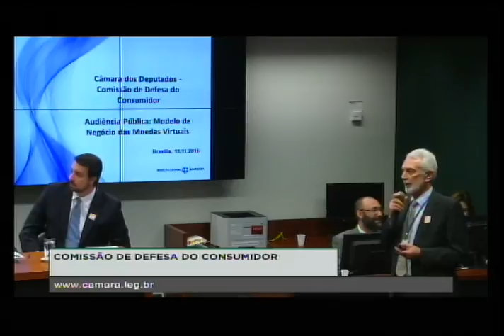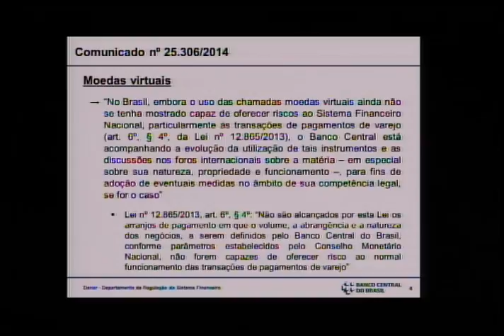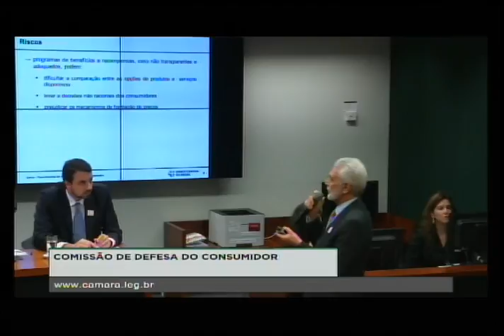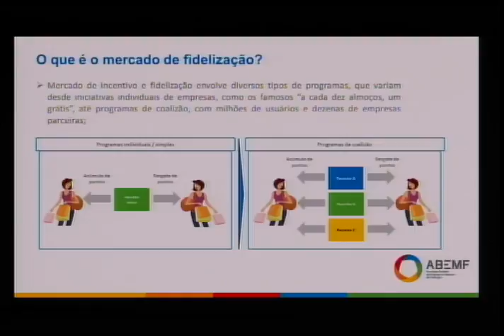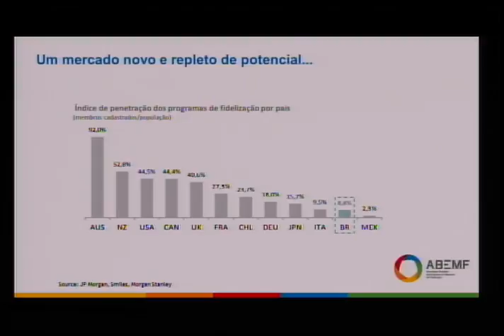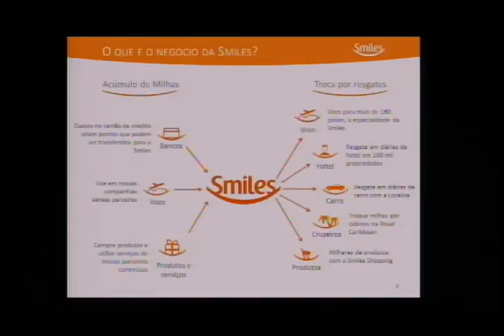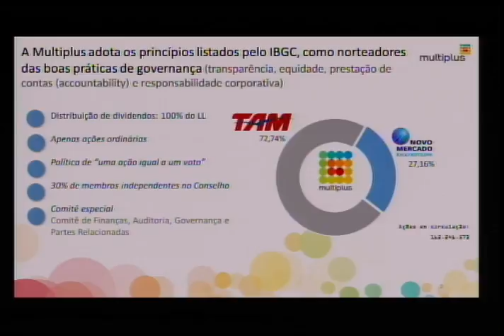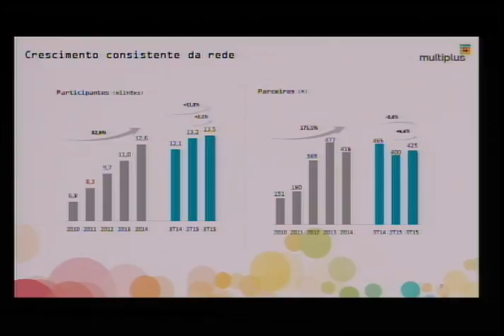Modelo de negócio das moedas virtuais parte 1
Audiência Pública da Comissão de Defesa do Consumidor da Câmara dos Deputados, dia 18/11/2015